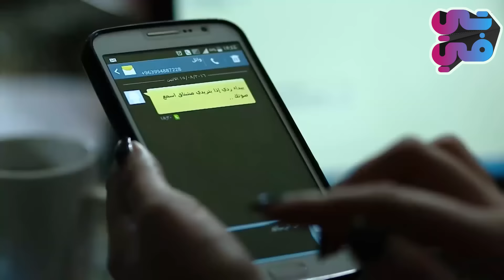عشيقها القديم اتزوج بغيابها ولما شافها عرض عليها الزواج 😱 شوفو ردة فعلها وشو جاوبتو لما خبرها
مقطع من مسلسل

رنا شميس
فادي ابراهيم
زهير عبدالكريم
ليلى سمور
معتصم النهار
مرام علي
طلال مارديني
فاتح سلمان
ليا مباردي